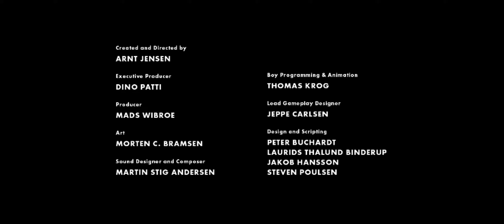LIMBO Longplay 100%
สนับสนุนเป็นกำลังใจได้ที่/donate 💰🙏
💸ทรูวอเลท:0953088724